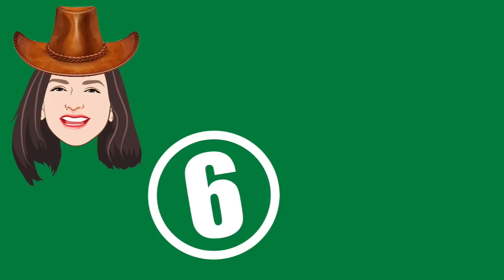Vivian Tries Walmart Birthday Products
About Walmart: Shop with Walmart A Huge Range Of Latest Women Clothing, Shoes, Footwear And More. Shop Walmart for Every Day Low Prices. Walmart.com - Save Money Live Better. Walmart Inc. is an American multinational retail corporation that operates a chain of hypermarkets, discount department stores, and grocery stores, headquartered in Bentonville, Arkansas. Walmart promises to Making your life a little easier, so you can live a little better.

What is Walmart Deals for Days? Walmart Deals for Days sale offers special shopping savings exclusively over a four day span. Think of it as the Summer Black Friday. Walmart Deals for Days is an annual deals event with epic deals on with deals on popular products & top gadgets & the best deals of the year. Walmart Deals for Days features deep discounts on products like devices, robot vacuums, headphones and kitchen appliances. In many cases, don't expect to see discounts this deep again until Black Friday or Cyber Monday. Are there still best Walmart Deals for Days deals still available?